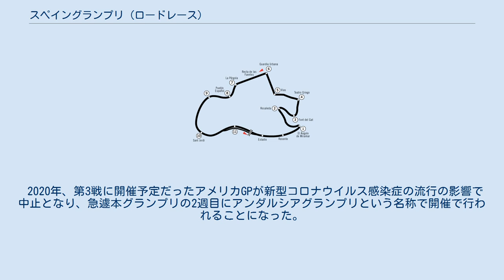スペイングランプリ (ロードレース)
スペイングランプリ（スペインGP）は、FIMロードレース世界選手権（MotoGP）の一戦としてスペインで開催されるオートバイレースである。
ロードレース世界選手権のごく初期である 1951年にカレンダーに組み入れられて以来、一時の中断を経て現在まで続いている伝統ある大会のひとつである。
また下記のグランプリのように、代替開催も行われることがある。
 かつてはモンジュイック・サーキットやハラマ・サーキットでも開催されていたが、1989年以降はヘレス・サーキットに固定されている。
 1988年、ポルトガルGPがキャンセルされ、急遽代替レースがヘレス・サーキットで開催された。
この年はすでにハラマでスペインGPが開催されていたため、1カ国1グランプリの原則に則ってこのレースはExpo92グランプリとされた。
Expo92とは、1992年にスペインで開催されたセビリア万国博覧会のことである。
 1993年には南アフリカGPがキャンセルされ、ハラマ・サーキットで代替レースが開催された。
このレースはFIMグランプリとされた。
この年はヘレス・サーキットでスペインGPが、カタロニア・サーキットでヨーロッパGPが開催されており、スペイン国内で同年に3回グランプリが開催されたことになる。
 2020年、第3戦に開催予定だったアメリカGPが新型コロナウイルス感染症の流行の影響で中止となり、急遽本グランプリの2週目にアンダルシアグランプリという名称で開催で行われることになった。